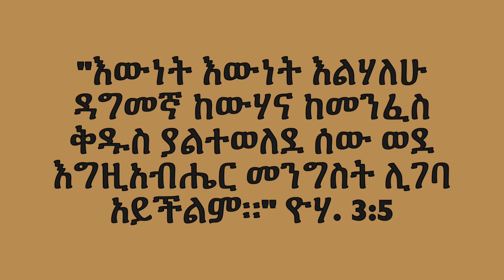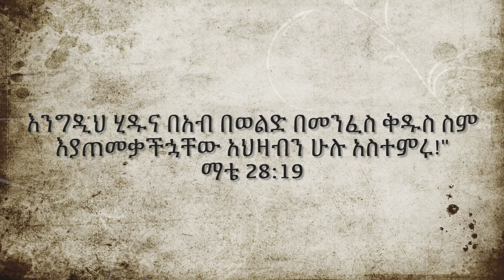የዴቭ እና የሳምሪ የመጀመሪያ ልጅ ክርስትና - በቅድስት ማርያም ቤተክርስትያን Dave and Samri's son Christening St. Marry Church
የዴቭ እና የሳምሪ የመጀመሪያ ልጅ ክርስትና - በቅድስት ማርያም ቤተክርስትያን ጥቅምት 10/2014